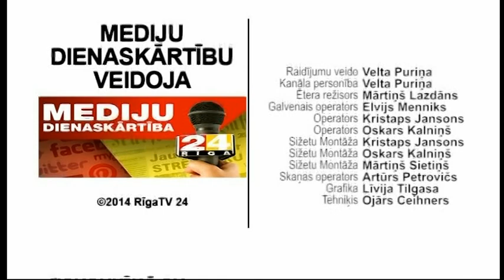Mediju Dienaskārtība: 16.oktobris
16.oktobra raidījums

Mediju Dienaskārtību skaties katru ceturtdienu plkst.11:30 - eksperti par aktuālo presē un digitālajos medijos.